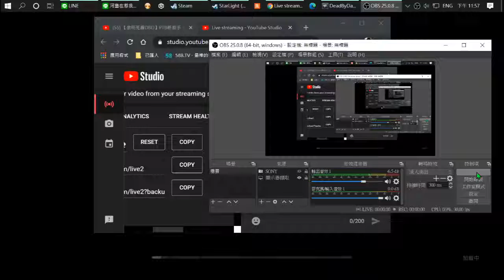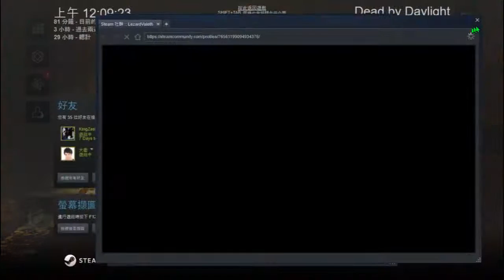Te Yung Lee Live Stream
Dead by day light